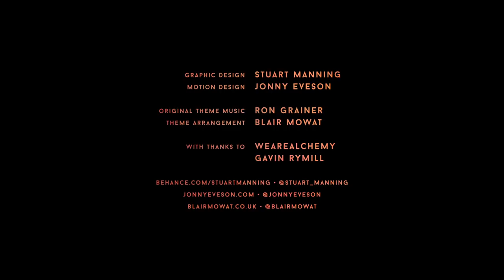Doctor Who | Jodie Whittaker Title Sequence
A new title sequence concept for Jodie Whittaker's Doctor Who, produced in collaboration with Jonny Eveson. View a high-resolution version on Vimeo

You can also read about how the sequence was designed at Radio Times